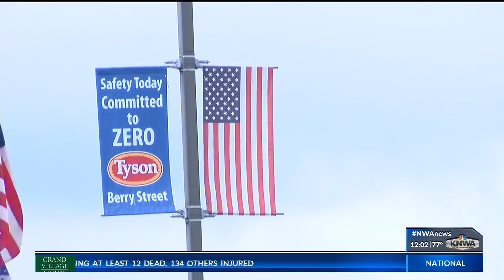Five hospitalized after cleaning product spill at Tyson in Springdale